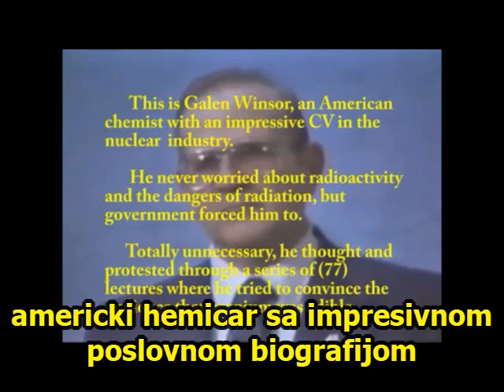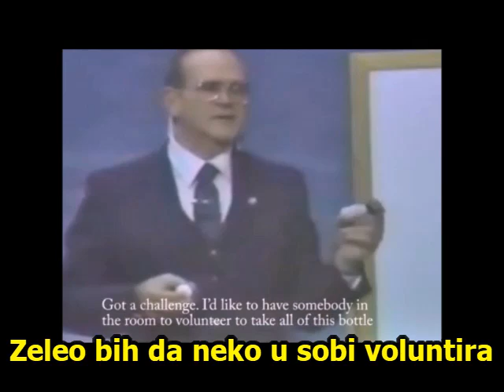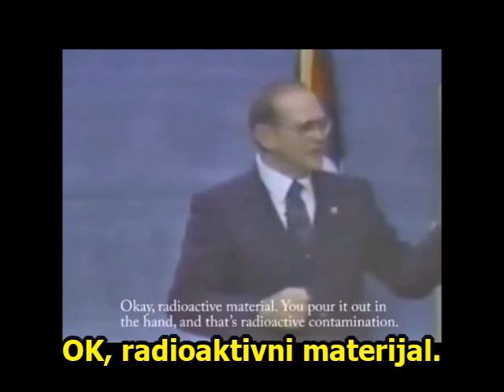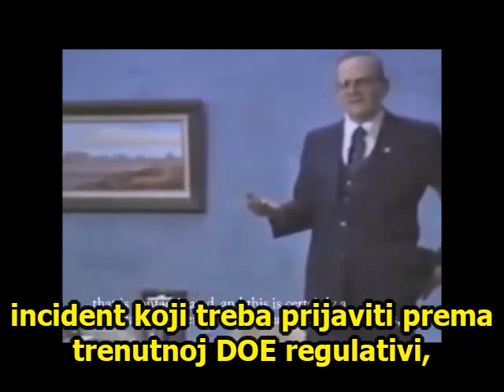GALEN WINDSOR - ČOVEK KOJI JE JEO URANIJUM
GALEN WINDSOR je bio poznati nuklearni fizičar koji je radio i pomagao u projektovanju nuklearnih elektrana u Hanfordu, VA; Oak Ridge, TN; Morris, IL; San Hoze, Kalifornija; i Vilmington, NJ. Među svojim stručnim pozicijama bio je zadužen za merenje i kontrolu zaliha i skladištenja nuklearnog goriva. Galen je putovao i držao predavanja po celoj Americi, govorio je na nacionalnom radiju i napravio nekoliko video snimaka koji razotkrivaju pogrešno shvaćena pitanja nuklearnog zračenja. On pokazuje da je strah od radijacije preuveličan da bi uplašio ljude... tako da nekoliko moćnih ljudi može da zadrži potpunu kontrolu nad najvrednijim svetskim izvorom energije. Snimio Ben Vilijams 1986